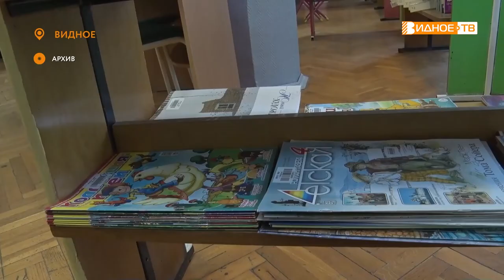ТВОРЧЕСКИЙ ПРОРЫВ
Участник детской студии Народного театрального коллектива "Т-ВИД" Максим Крылков стал призером сразу двух литературных фестивалей. 1 место на 11 Всероссийском конкурсе чтецов стихотворений для дошкольников и учащихся образовательных учреждений "Мир стихов" и серебро на молодежном конкурсе  "Творческий прорыв". Наша съемочная группа встретилась с начинающем артистом и узнала в чем секрет его успеха.